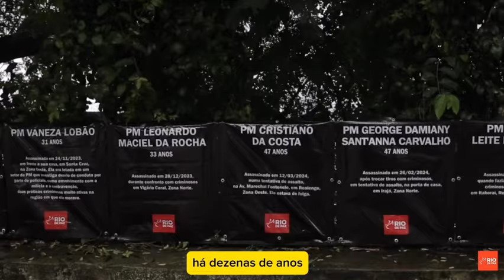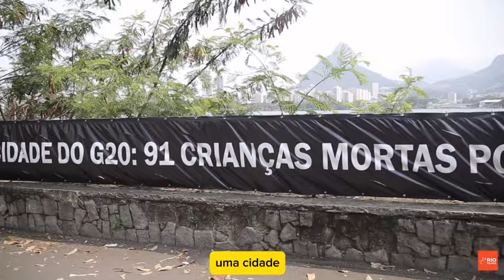LADO HEDIONDO DA CIDADE SEDE DO G20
COMO VOCÊ PODE AJUDAR?

2. Tornando-se membro do meu canal de YouTube
3. Assinado a plataforma de contribuição APOIA-SE
4. Divulgando os vídeos
5. Orando